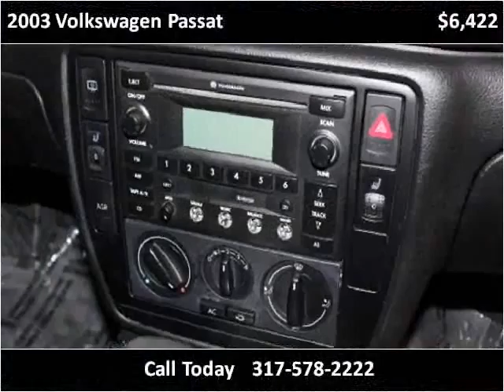2003 Volkswagen Passat Used Cars Fishers IN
This 2003 Volkswagen Passat is available from Ride N Drive.